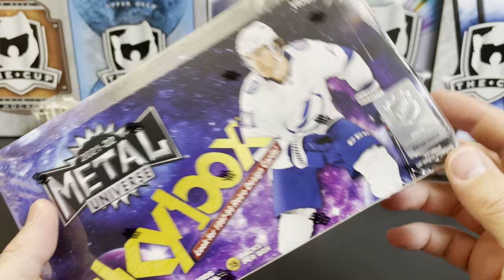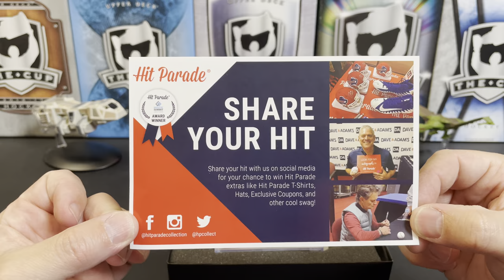LEGENDARY AUTO! Opening a Hit Parade Autographed Mystery Hockey Puck!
Contest runs from 5/1/23 - 5/31/23

Mail:
U.S.A.